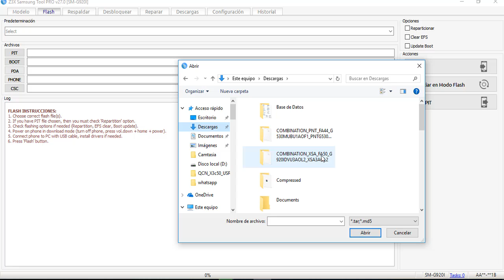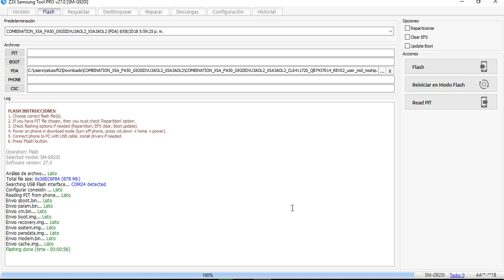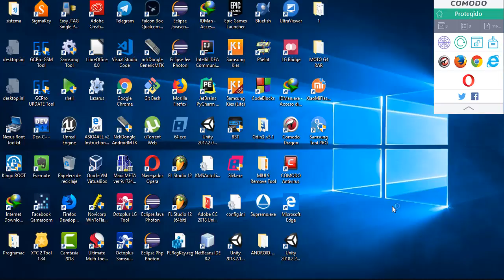SAMSUNG G920I REACTIVATION REMOVE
En este video aprenderas como quitar la seguridad reactivation on, de un samsung s6 g920i

5. El procedimiento se hace segun el binarío de la versión del firmware, en mi canal y foro hay un video de como saber cual es el binarío.